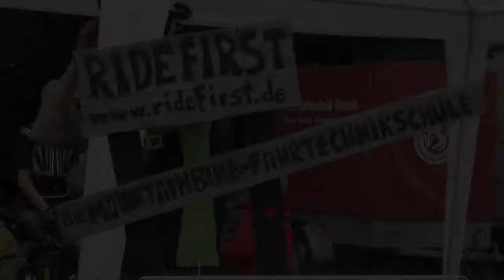X-Hardt Bike Festival Bergisch Gladbach 2010